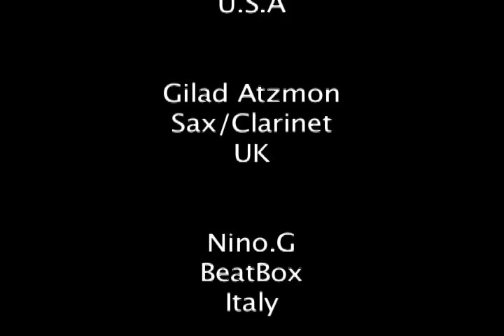Squeezeband Burghausen 2010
Burghausen Festival March 2010. Sueezeband is Dany Martinez,  Gianluca Petrella, Nino G., Michel Alibo, Gilad Atzmon, Chico Freeman, Reto Weber